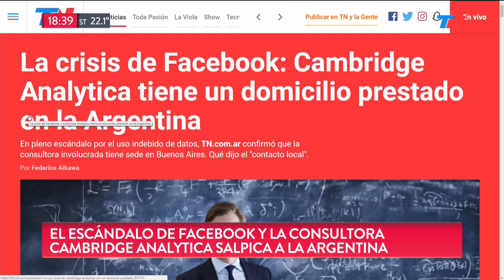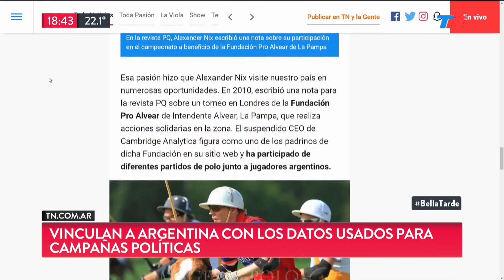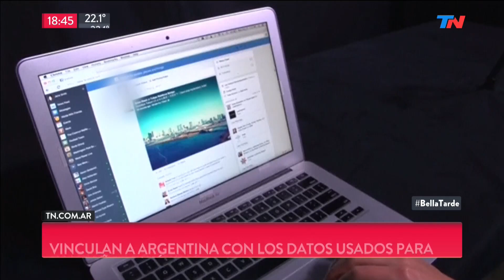El escándalo de Facebook: ¿Usaron datos en las elecciones argentinas?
Fragmento de "Bella Tarde" emitido el Martes 20 de Marzo de 2018.
Una investigación de tn.com.ar revela si existe la posibilidad de que información obtenida mediante las cuentas de Facebook pudo haber llegado a ser usada en las elecciones argentinas.